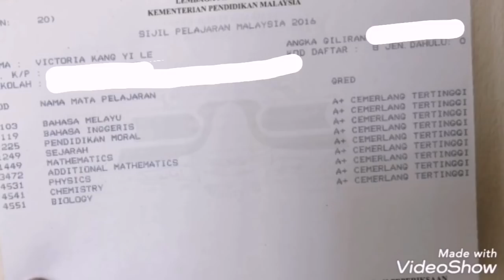HOW TO GET STRAIGHT A+ IN SPM WITH THE S. M. A. R. T. TECHNIQUE | victoriactual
Insta  🎢 : @victoriactual